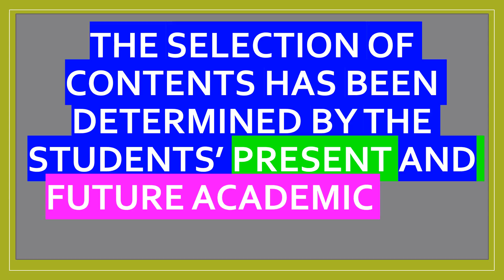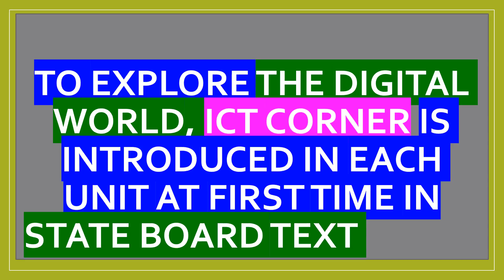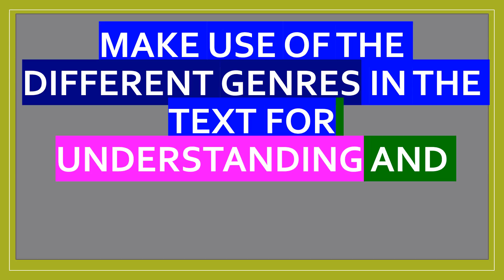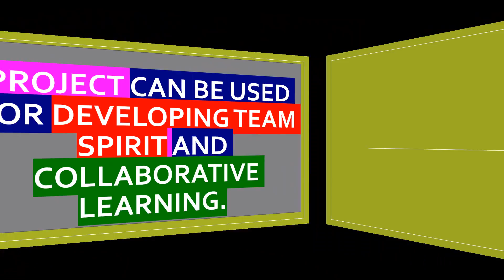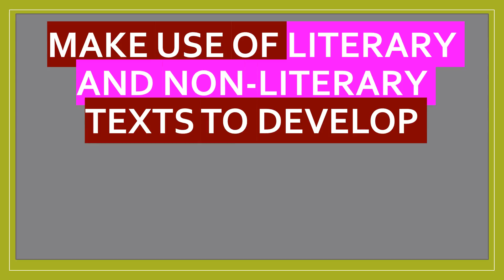IX STANDARD NEW ENGLISH BOOK OVER VIEW